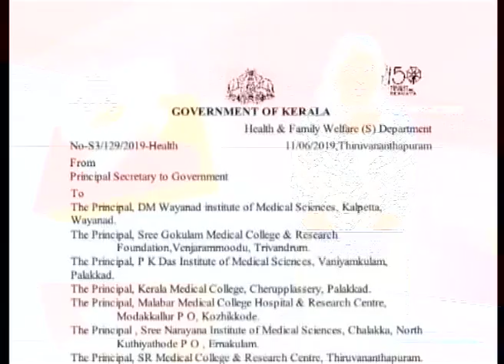10% EWS quota for MBBS course in Kerala Colleges become controversy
10% economically backward sections  quota for MBBS course in Kerala Colleges  become a controversy